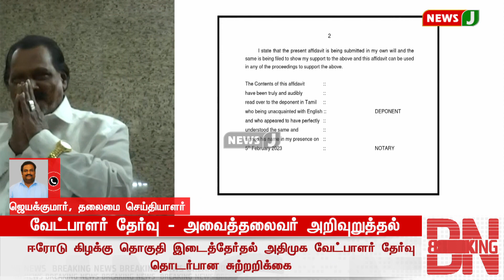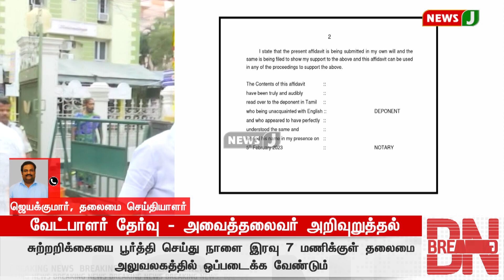அ.தி.மு.க வேட்பாளர் தேர்வு - கழக அவைத்தலைவர் தமிழ் மகன் உசேன் அறிக்கை.. முழு விவரம்..! | NewsJ